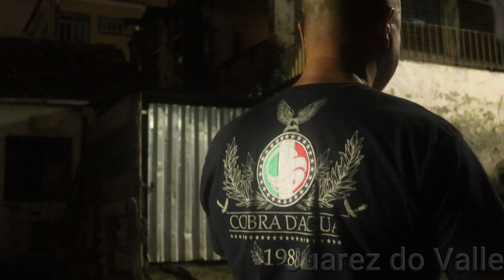MARIDO DESCOBRE TRAIÇÃO DA MULHER COM PATRÃO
OBRIGADO !